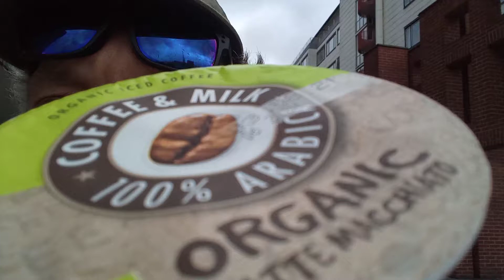nacista kkk Dixie strika sasa,oven&Rita step son,milorad anni dragicevic Lind pedersen avala,mikel,€